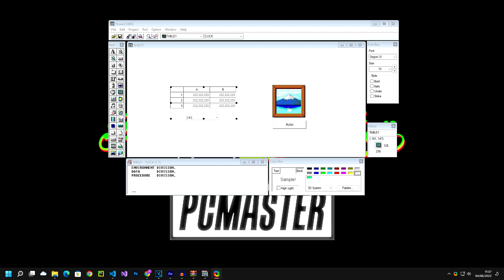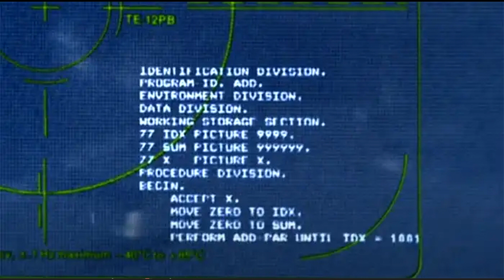Curso de COBOL y PowerCOBOL desde cero - Introducción - # 1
Empezamos nuevo curso de COBOL. Ya que ha pasado algún tiempo desde que hice el otro y era bastante básico. En este nuevo curso, vamos a empezar este de cero suponiendo que no tenéis ningún conocimiento en programación y vamos a ir añadiendo dificultad hasta llegar a terminar la parte de conocimientos básicos de COBOL, pero con mucha más profundidad que el curso anterior.

Vectores:
- Imagen de macrovector en Freepik

- Imagen de starline en Freepik

00:20 Contenido del curso
01:12 ¿Qué es COBOL?
02:26 ¿Cuándo se creó COBOL?
04:07 Viaje al pasado de COBOL
04:52 La fama moderna de COBOL